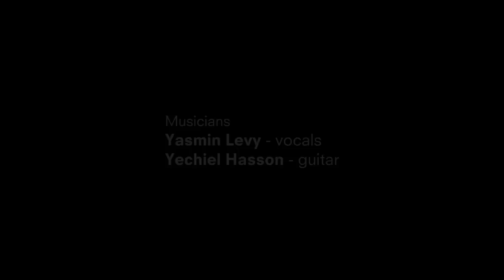Yasmin Levy live | The Music Show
Yasmin Levy performs 'El Amor Contigo' and talks to Michaela Kalowski for the Music Show. Yasmin is currently touring Australia with her "multi-national" band of British, Armenian, Turkish, Israeli and Iranian musicians.
On her latest CD Libertad, Yasmin Levy performs more of her fado-like Spanish ballads and adds songs from the ancient Ladino language and she discusses the music's  provenance. Yasmin's own background encompasses Sephardic and Turkish roots which have revealed a rich starting point for musical material.